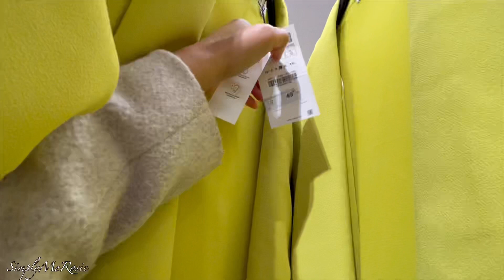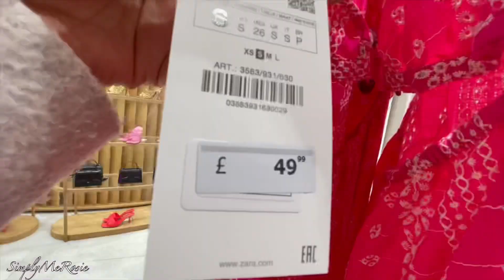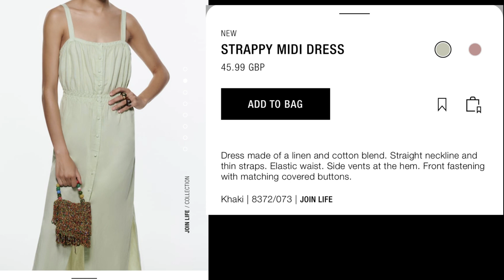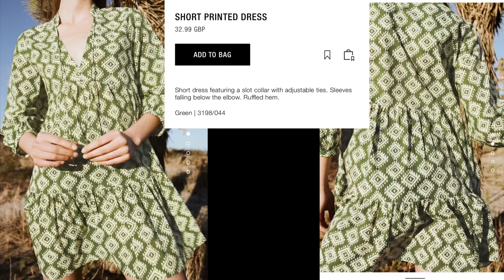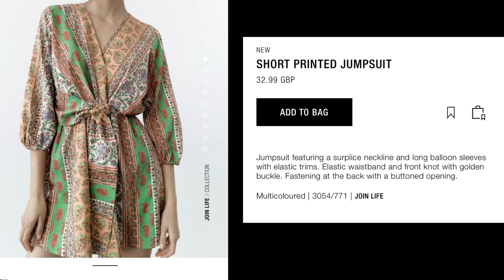ZARA NEWEST COLLECTION 2022 *Spring/Summer LATEST!!* SHOP WITH ME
Here’s the Zara Newest Collection 2022 a spring and summer dresses and many more new pieces that you Ladies you might like, So Buckled UP and shop with me.
Simply Me Rosie xxx
Chapters
0:00 Zara Satin Dress with cut out detail
0:36 Zara Satin Mini Dress
1:22 Assymetric Drapes Dress
1:54 Short Wrap Dress 2829/493
2:14 Cut out Tropical Print dress
2:55 Knotted Shirt
3:19 Dress with CUTWORK embroidery
4:17 Strappy MIDI Dress
4:35 Mini Floral Print Dress
4:58 Linen Blend Camisole Dress
5:22 Strappy MIDI Dress
5:46 Embroidery Short Dress
6:04 Printed MIDI Dress
6:24 Printed Kimono with belt
7:05 Geometric Print Dress
7:20 Printed Skirt
7:32 Short Printed Dress
7:41 Short Printed Jumpsuit
9:04 Printed dress with cut out detail
9:55 Short Printed Dress
10:48 Floral Linen Blend Dress
11:26 Floral Linen Blend Dress
Zara Latest Haul
Zara new trends 22
Zara spring summer 22
Zara USA
Zara uk
Zara New Collection 2022